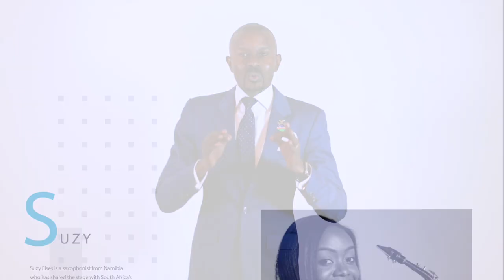Sam SHIVUTE Inspiration Promo 2017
Sam SHIVUTE is a motivational speaker and transformational coach, founder of Sam SHIVUTE Inspiration and  A Night of Inspiration. Born and raised in Namibia.